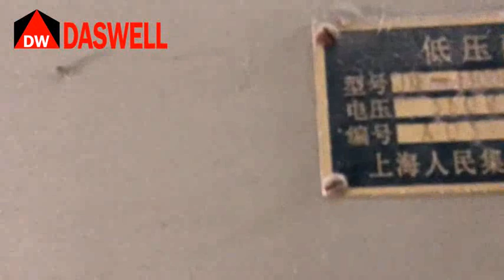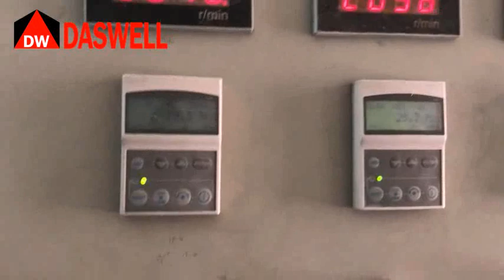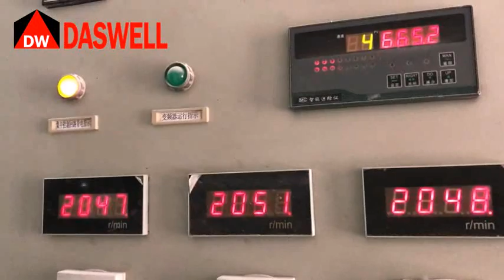Daswell Calcium Carbonate Ball Mill Plant Working 18 Years Till Now!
Customer in China bought Ball mill 1.5*5.7m with 2 classifiers AMS6303 at 2001, and it is still working very well till now 2018. or send email to .